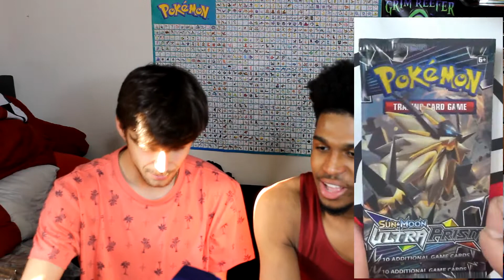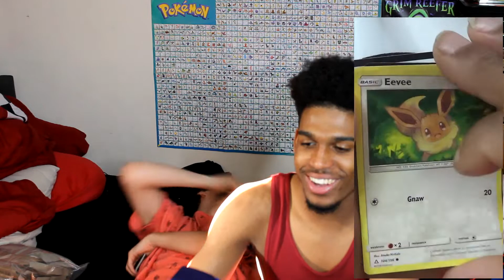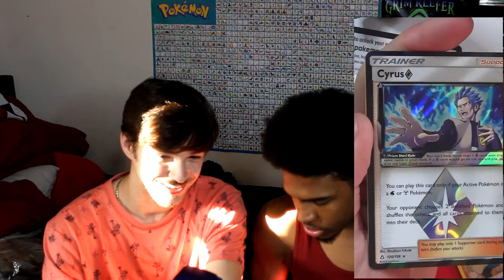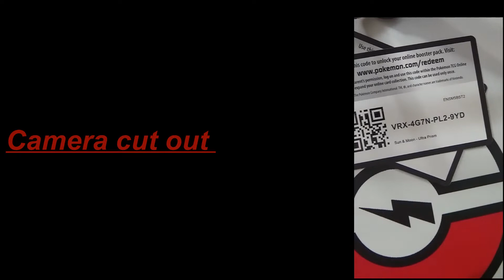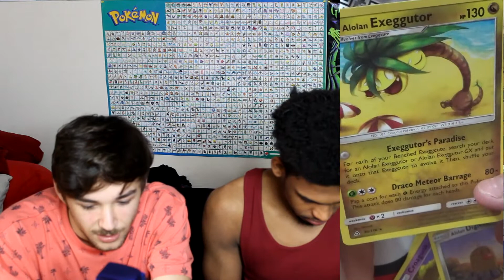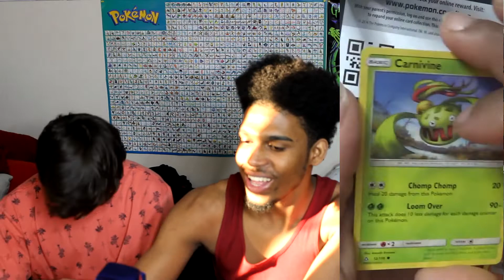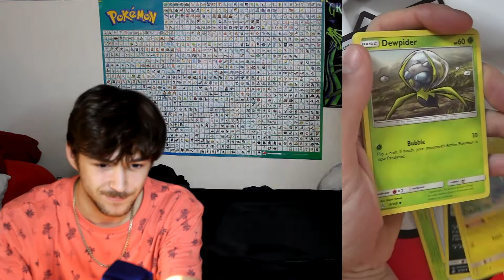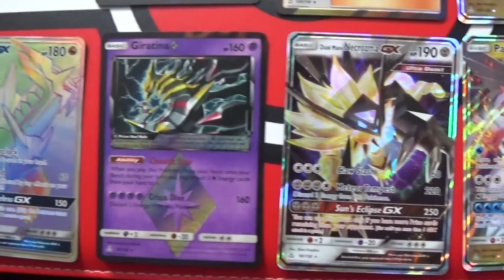sun and moon Ultra Prism Booster box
and old set with GX's and prism cards opened along with the openers getting punished